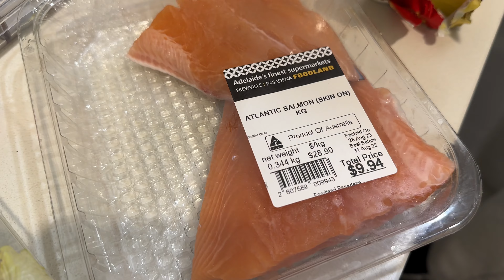MAHIRAP Pero Masarap Sa Pakiramdam | Diana Zubiri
So things are back in the normal as Ate Yma is no longer here, so I am in my regular daily routine. It can be very repetitive at times as you feel you have just cleaned and then you turn around and it is messy again, but thats the life here in Australia it has to be done or else it will be left a mess. We are also on our new quest to learn how to cook so today we prepared some foods for the kids and it went down well once again with them. What is the hardest thing you find doing at home? Cleaning? Laundry? Cooking?

dianazubirismith
thisisandysmith
aliyahrosesmith
amirajadesmith